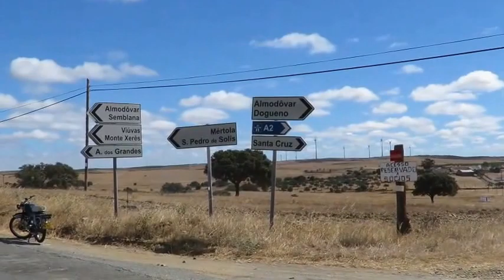2ºENCONTRO CICLOMOTORES ANTIGOS SANTA CRUZ 2015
ASSOCIAÇÃO DE JOVENS DE SANTA CRUZ ALMODOVAR